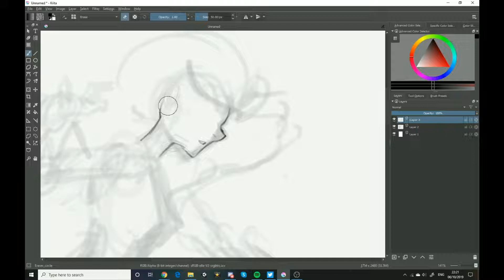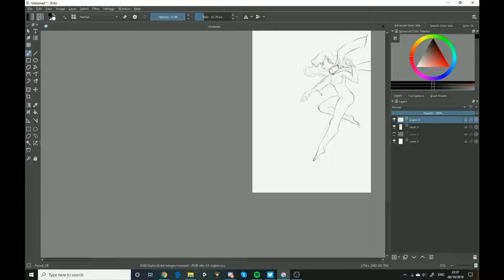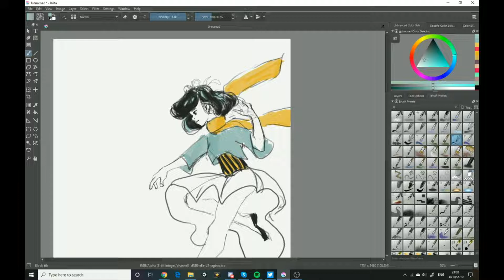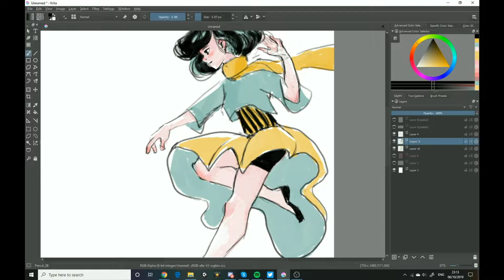ｏｃｔｏｂｅｒ ｇｉｒｌ ｓｐｅｅｄｐａｉｎｔ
Smol doodle in the busy autumn season.

Done in about 2 hours with Krita :)

Fia